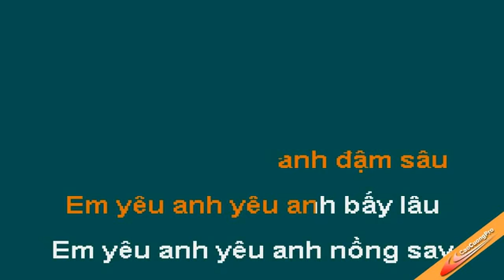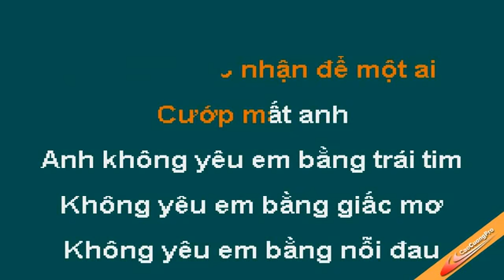Long Ich Ky Karaoke - Minh Hang - CaoCuongPro